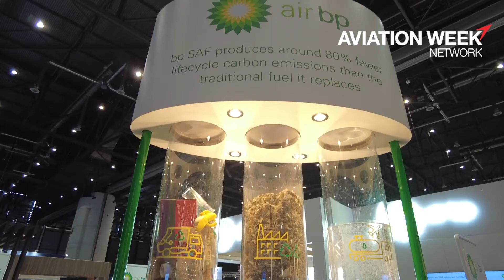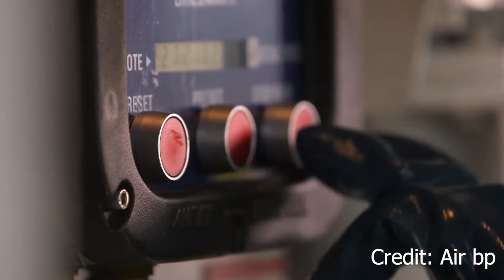How Air BP Is Getting Its SAF Message Across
Aviation Week Network talks with Sven Rieve, Air BP Sustainability Advisor, about the importance of influencing decision makers in the cockpit to use Sustainable Air Fuel (SAF), how they communicate with SAF end users and the speed of SAF adoption.